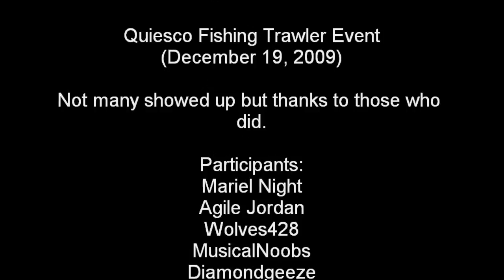Runescape - Fishing Trawler with Quiesco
A couple guys from clan hitting up the fishing trawler minigame for some fun. Had to audioswap after i found great music too =( worst part is there isn't really anything good that lasts for 9 minutes..